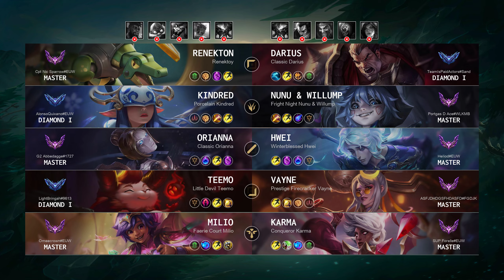Vayne ADC vs Teemo: Unstoppable - EUW Master Patch 14.21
Vayne ADC played by "ASFJDHDGSFHDASFD@FGDJK", EUWMaster 129 LP

- Skin: Prestige Firecracker Vayne
- Primary Rune: Press the Attack

Timeline:
00:00 Ban & Pick
00:15 Runes & Abilities
01:37 Gameplay
04:00 Get a Double Kill
04:24 Team FIGHT
04:45 Gameplay
05:44 Team FIGHT
06:12 Gameplay
08:05 Team FIGHT
08:33 Gameplay
13:11 Get a SOLO KILL
13:42 Gameplay
16:44 Take down The Turret
17:12 Gameplay
20:38 Team FIGHT
21:03 Take down The Turret
21:25 Gameplay
26:12 Team FIGHT
26:36 Take down The Turret
27:00 Gameplay
27:53 Team FIGHT
28:21 Gameplay
28:52 Team FIGHT
29:35 Take down The Turret
29:52 End credit